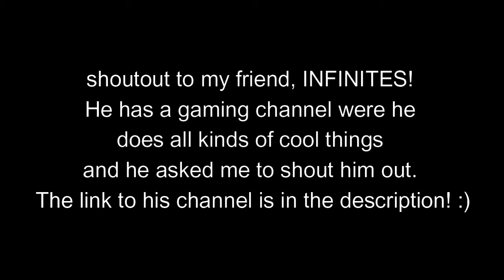FEAST OF THANKS SPEED DEN!!!!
Hey guys! I got a feast of thanks speed den just for you! I know this is a bit late but none the less, happy thanksgiving!

TY!